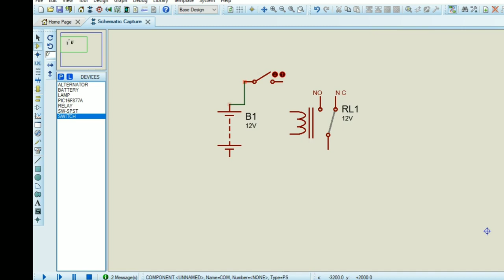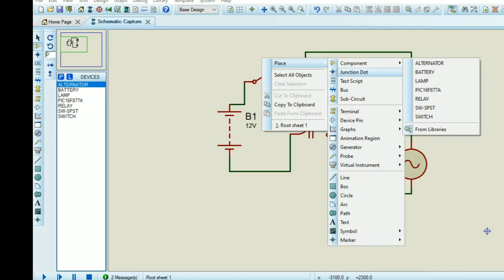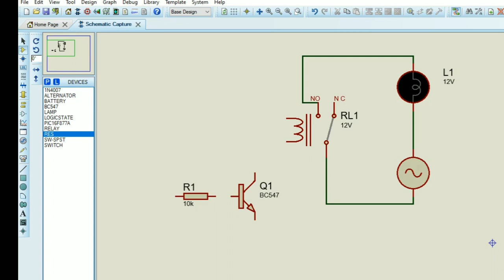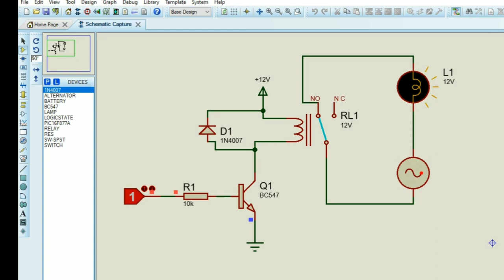03. Proteus-Relay working Principle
Relay working Principle